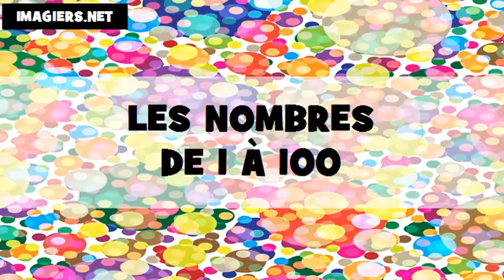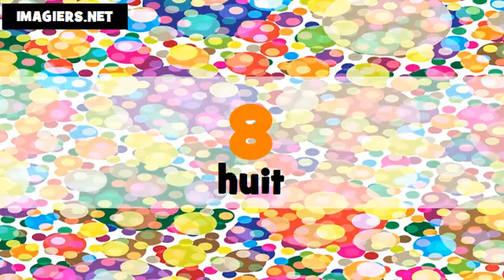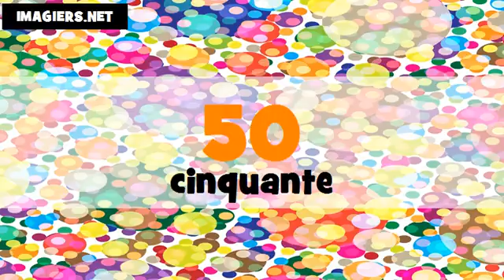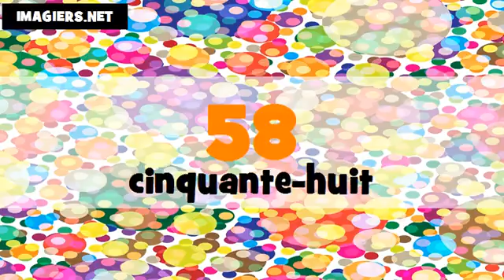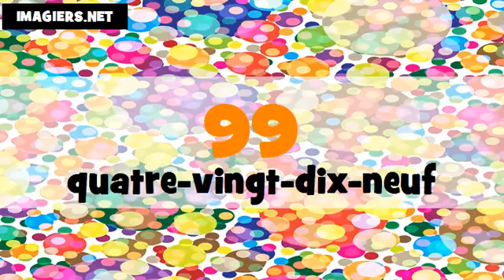The Numbers From 1 To 100 # Portuguese + French